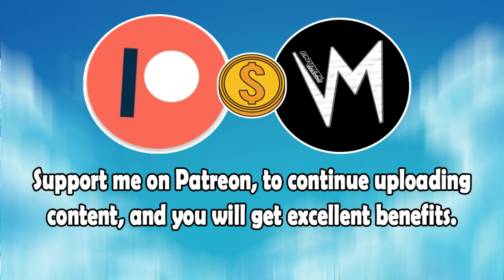Girl Thinks Through a Beginning (Original Version) By Hans The Manz | Re-Uploaded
⬛ | Information about Cardinal Sounds:
👤 | Find the Original Song Here: ⬎
🎵 Name: Back and Forth
✔️ Creator: Silent Partner
💽 Album: Back and Forth